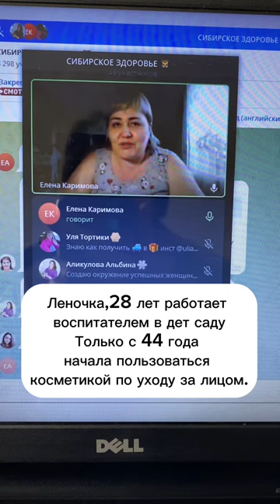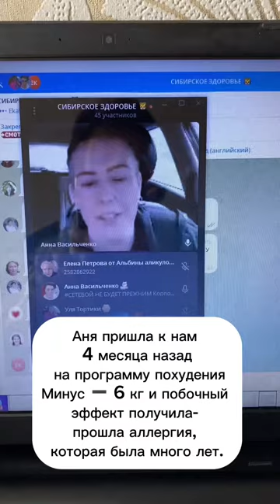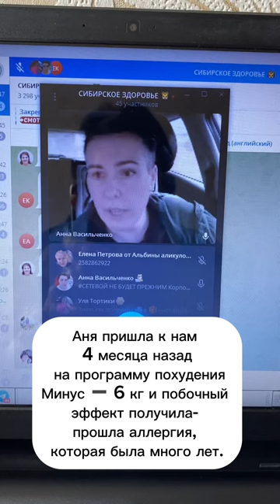Истории обычных женщин Siberian Wellness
Истории обычных женщин, партнёров Siberian Wellness
Которые делятся тем👇

Как совмещать проект и работу в найме;
Как без опыта выйти на доход более 15 тысяч рублей;

Страхи, сомнения в начале пути и почему все таки был выбран путь развития в сетевом.

Полностью запись видео встречи в моем чате в телеграмме

Регистрация в мою команду, чтобы начать бизнес со мной в Siberian wellness